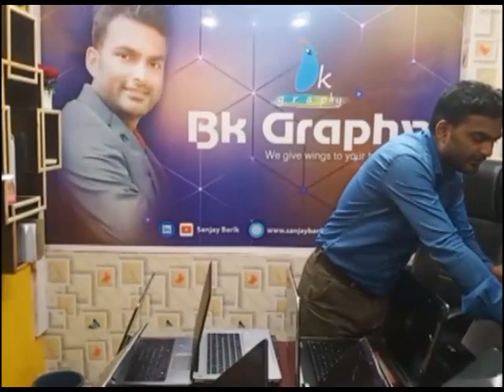Old Laptop Store in Hindi || Cheap Slim laptop showroom in Bhubaneswar Odisha || I3 gaming i5 i7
ସବୁଠୁ ଶସ୍ତା ଲାପଟପ || Cheap Slim laptop showroom in Bhubaneswar Odisha || I3 gaming mac book i5 i7 old laptop with upgradation facilities and 6 month Service warranty

Kart Run Laptop shop new stock update - Laptop wholesale bazar in odisha - laptop starts from rs 5000. HP DEll Lenovo Macbook apple asus all brand laptop available with parts

Address ( A/73, Saheed nagar, Bhubaneswar, 751007 )